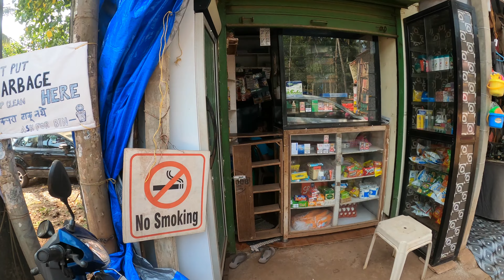4K Walk around Arambol Market | Goa